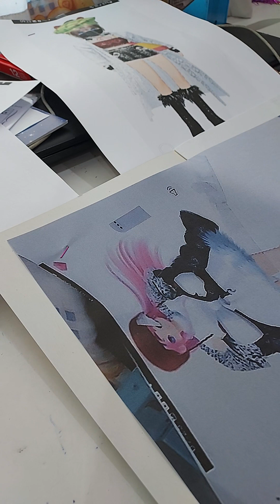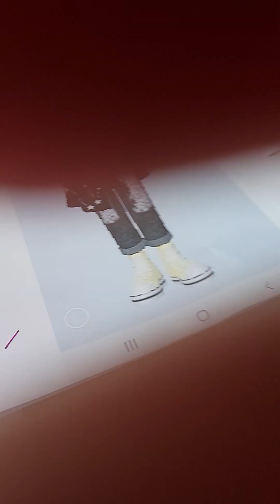6 พฤศจิกายน ค.ศ. 2023